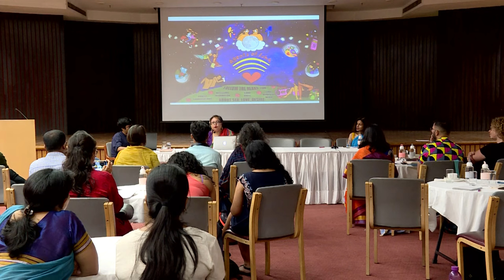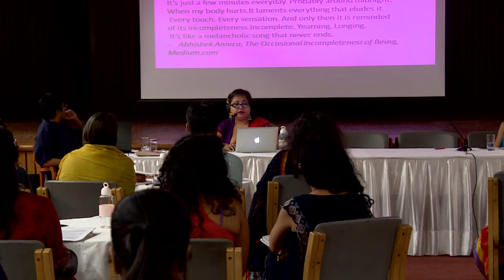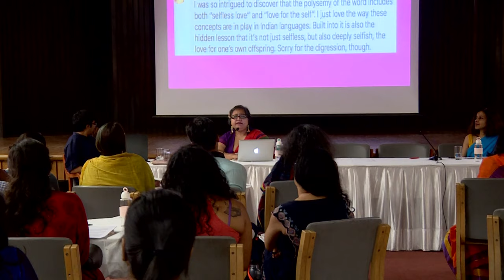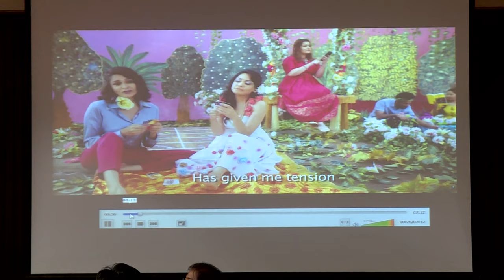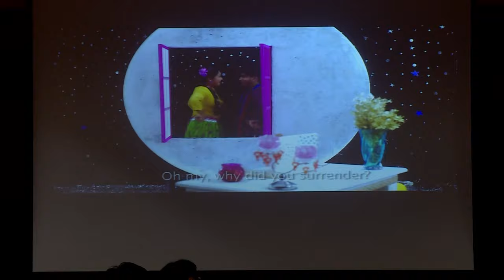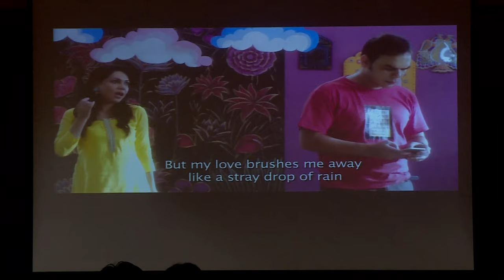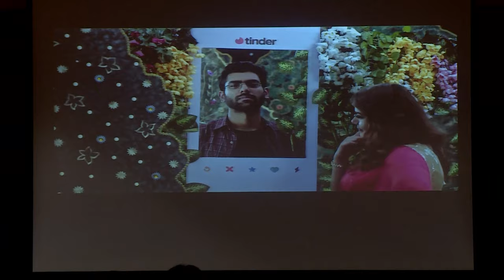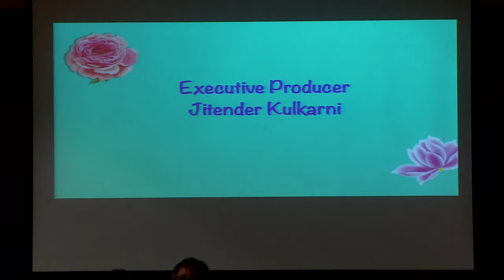Governing Intimacies | Keynote Address | Paromita Vohra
The above address was delivered as a part of a two day research meeting for "Governing Intimacies", a multi-institutional research project located in the School of Social Sciences at the University of the Witwatersrand, Johannesburg. It intends to build new scholarship and a new generation of scholars on gender and sexuality in India and East and South Africa. The meeting was held on 5th September 2019, at the India International Centre in New Delhi.

About the Talk:

"What we don't talk about when we don't talk about love"

The need for sex-education, and a sex-positive conversation has been an urgent and necessary one in the light of cultural and political stigmatizations of and prohibitions on desire. The idea that sex and love are separated from each other and that sex is not spoken of and thus, becomes an area of shame has propelled ‘open’ conversations about sex. But in the process the conversation about romantic love remains unexplored and relatively untouched. This in fact emphasizes the schism between love and sex, between feeling and sensation. Through discussing my work on modern love and Agents of Ishq, a multimedia project on sex and desire in India, I would like to discuss the need for a radical emotional approach and vocabulary to create possibilities for a love-sex revolution.

About the Speaker:

Paromita Vohra is a filmmaker and writer whose work mixes fiction and non-fiction to explore themes of urban life, popular culture, love, desire and gender. She publishes a weekly opinion column called "Paronormal Activity" in Sunday Midday and is the founder and creative director of Agents of Ishq, the hugely popular website about sex and desire.